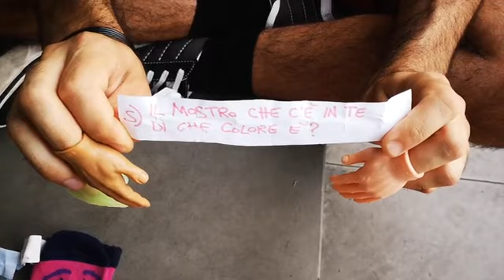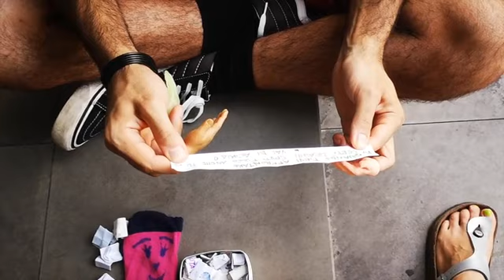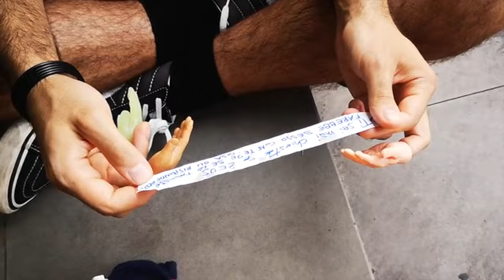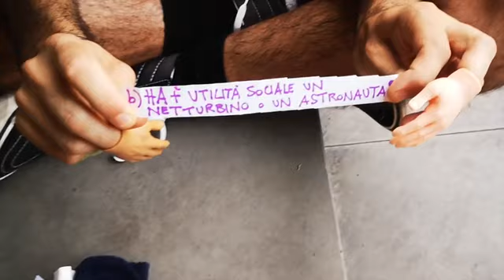ManineParlanti#18 riflessioni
Diciottesima Puntata di "Manine Parlanti per Interviste Deliranti", la prima web serie giocosa di interviste girata nel mitico quartiere carmine di Brescia. Un progetto di Arte Sociale di Arianna Maih, ci si muove tra il docufilm e la videoarte, la ricerca antropologica e la comicità. Buona Visione!